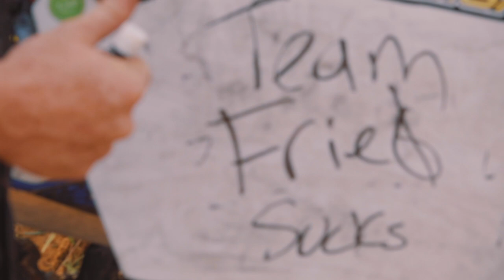BUDDS CREEK FRIED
3 more rounds to go!

Budds creek was fried

probably hottest round of the year